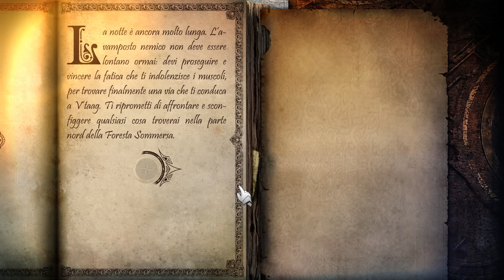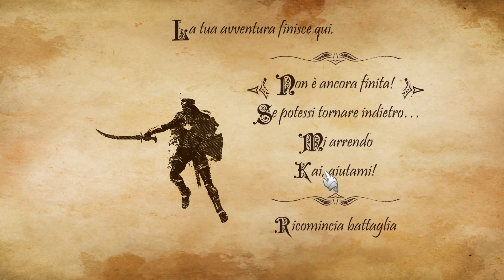Joe Dever's Lone Wolf HD (ITA) - [Ep.2: Caccia nella foresta - 07/09]